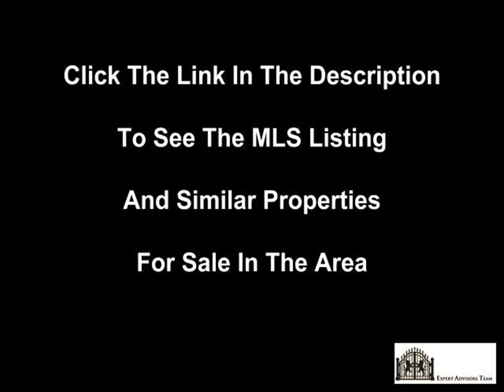170 Sudbury St 1 Bedroom Downtown Toronto Condo Real Estate For Sale Newly Listed near Waterfront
to see all condo units for sale.

Loft Style Condominium With Exposed Concrete Ceilings Exposed Ducts, Westside Gallery Lofts. Spacious Units Offer Lots Of Natural Light. Panoramic Windows